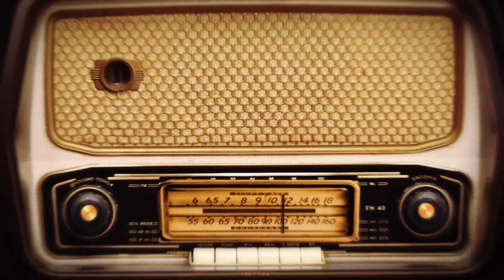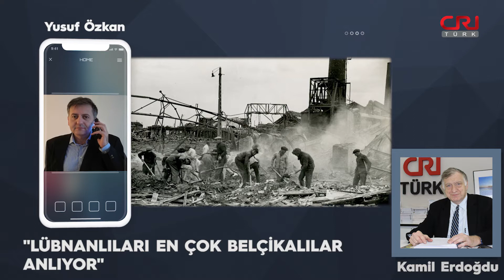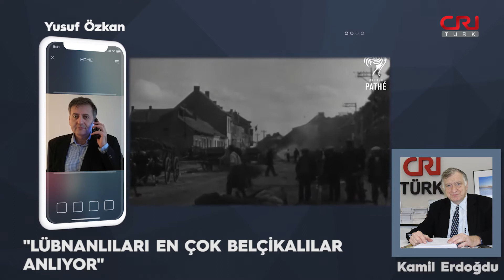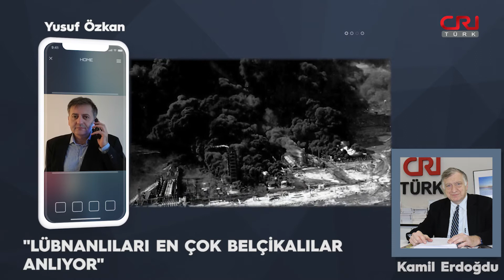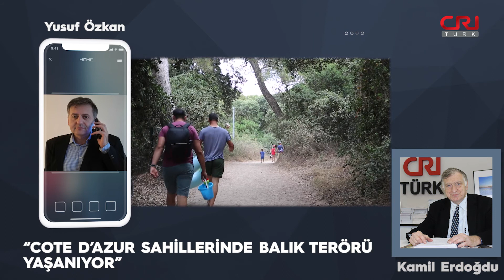“Lübnanlıları en çok Belçikalılar anlıyor”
Gazeteci Yusuf Özkan, CRI TÜRK'te Kamil Erdoğdu'nun hazırlayıp sunduğu "Güne Başlarken" programına konuk oldu ve Avrupa gündemindeki gelişmeleri değerlendirdi.

Lübnan'ın başkenti Beyrut'ta amonyum nitratın patlamasından dünyada en fazla etkilenen ülkelerden birinin de Belçika olduğuna dikkat çeken Yusuf Özkan, "Lübnan'ın yardımına koşan ülkelerden biri de Belçika oldu. Lübnanlıları en iyi onlar anlıyordu. Çünkü dünyada bilinen amonyum nitrat patlaması Belçika'da meydana gelmiştir. 29 Nisan 1942'de tam da 2. Dünya Savaşı'nın devam ettiği yıllarda oldu. Hollanda sınırına yakın Tessenderlo kasabasındaki kimya fabrikasında insan hatası sonucu büyük bir patlama meydana gelmiş ve 189 kişinin hayatına kaybetmesine yol açmıştı.